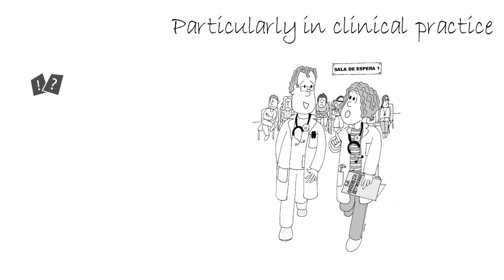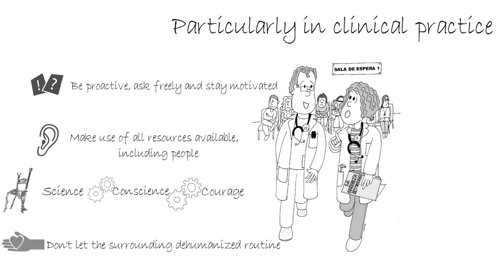Video of "Guide: How to infect medical students with scepticaemia"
The Primary Care Innovation Seminar (SIAP) "Crying patients and sacred medical consultations", held in Bilbao (Basque Country, Spain) in February 2016, launched the writing of this Guide. This draft was achieved thanks to the help of Borja Apellaniz Aparicio (medical student in Zaragoza, ) and the involvement of many clinicians, junior doctors and students who attended the first brainstorming session of SIAP, with the support of Juan Gérvas (SIAP manager and host, ). Suggestions, criticism and improvements to this draft are welcome.

People who have collaborated on video production: Mónica Lalanda (picture), Ernesto Belín (sound recording), Pablo Segade (edition), Paula R. Molino (voice and script).

None of the participants in this project has commercial interest, nor have they received any remuneration. All of them have an interest in the improvement of the teaching of medicine.

Songs from:
Where I am From de Topher Mohr and Alex Elena
Water Lily de The 126ers
Vacation Uke de ALBIS